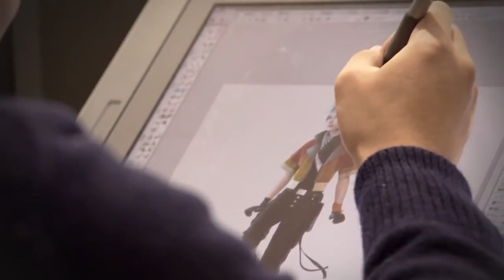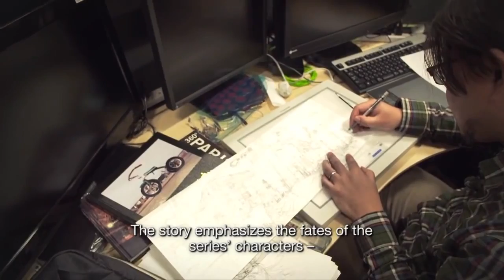Lightning Returns: Final Fantasy XIII - Inside the Square, Part 1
In the first part of Square Enix's documentary series, we learn a little about the history of Final Fantasy, but mostly we learn what's in store for Lighting in the third Final Fantasy XIII.